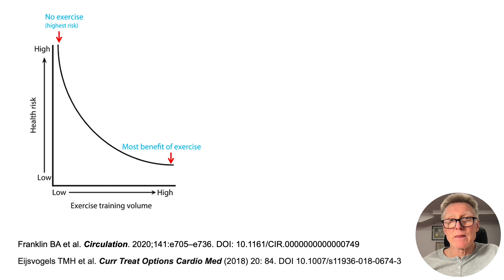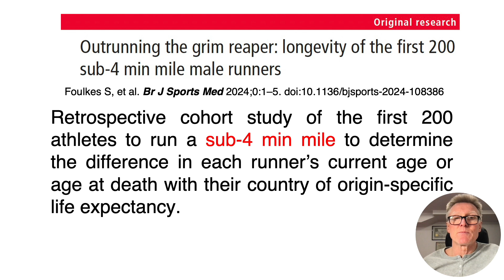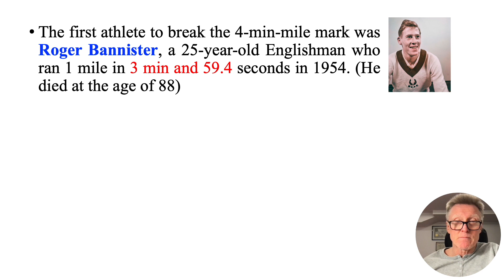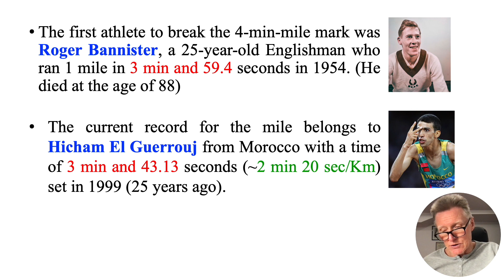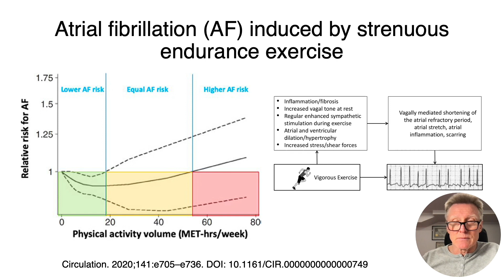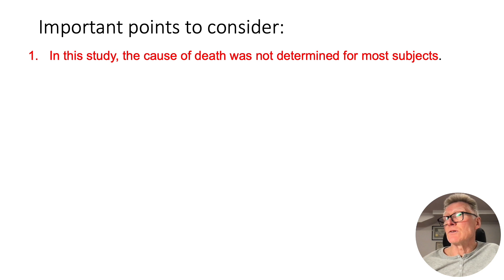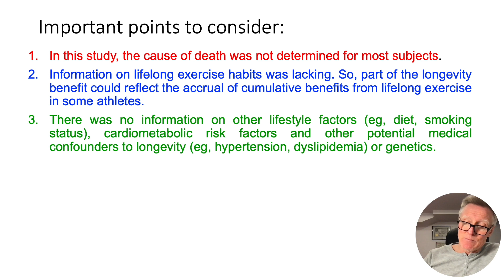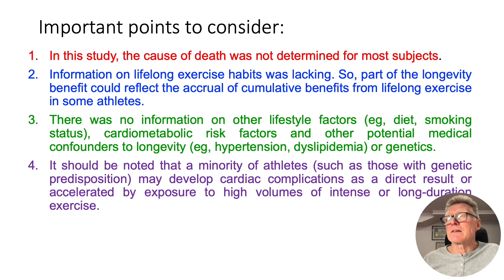Do athletes live longer than the general population?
An overview of the relationship between exercise volume/intensity and longevity. An analysis based on a recent study comparing sub-4 min mile runners and the general population.